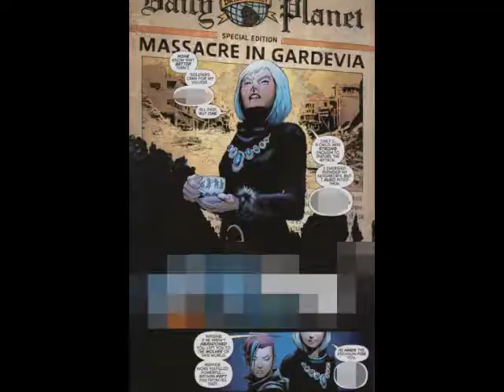Taking Issue: Batman & Robin Eternal #22-24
Harper, the only character this comic thinks you should care about, has been captured, along with a cheap imitation. Robin takes his predecessors down memory lane, then they seek help from a Wildstorm character. Don't expect this to start making any sense now, people.